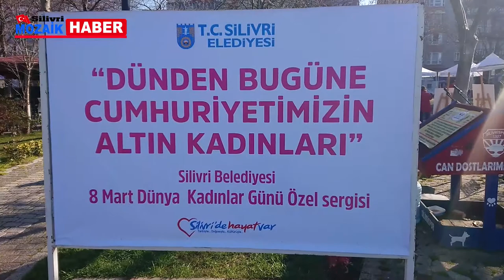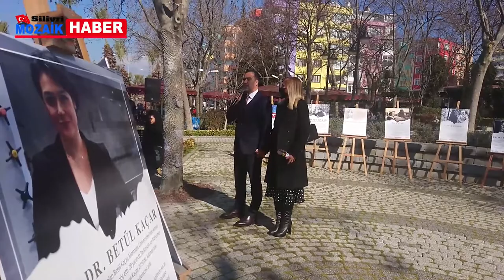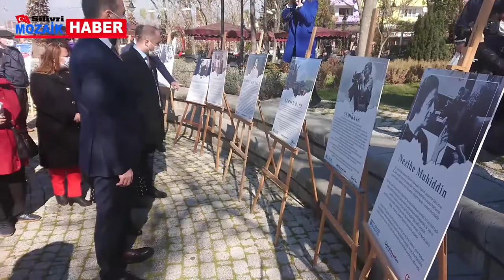( Silivri) 8 Mart Resim Sergisi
08 Mart Dünya Kadınlar Günü dolayısıyla Silivri Belediyesi sahilde bulunan Sanat Parkında Türk Tarihine Damga vurmuş Kadınların yer aldığı resim sergisi düzenledi.